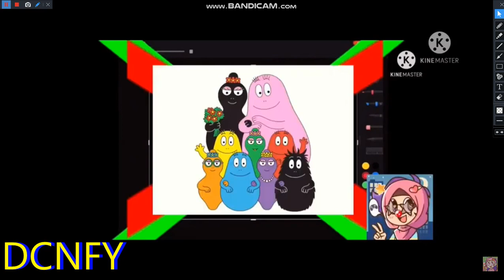Preview 2 Mario Effects Gets Interrupted Add Round 825